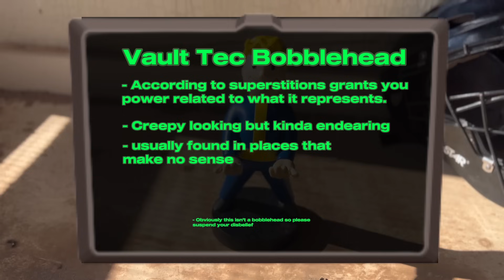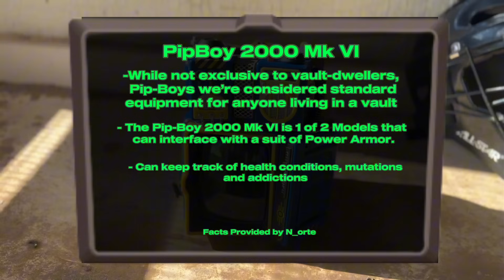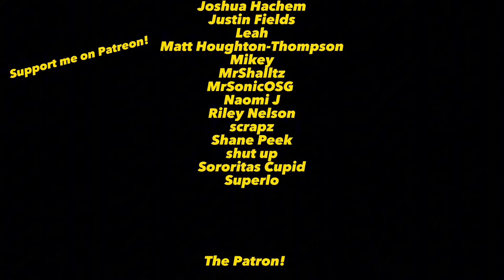If Fallout Had TV Shows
This is just one of the MANY TV shows in the Fallout Universe. Some other popular shows include:
Aliens are real, Seriously
The Butcher Pete Cook Off
Hoarders
Ugly People, Ugly World
Intervention

Get some G Fuel so we can make Skooma happen and checkout using code - NAIWAL

Merch art by Cyan. SHOW THEM SOME LOVE